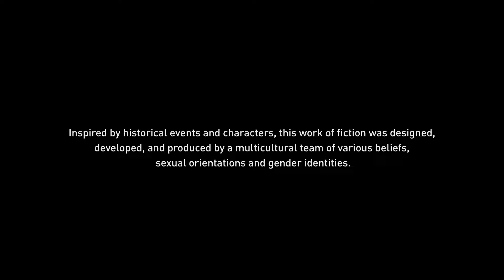Assassin's Creed Odyssey - Walkthrough - PT 84 |No commentary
The game's genetic memory story is set in 431 BCE, recounting the secret history of the Peloponnesian War, fought between the city-states of ancient Greece. The protagonist is a mercenary named either Alexios or Kassandra (selectable) who can choose to fight for either Athens and the Delian League or Sparta and the Peloponnesian League, as well as against the Cult of Kosmos. The modern day segments will again follow Layla Hassan, who was first introduced in Assassin's Creed Origins, and her story will touch on the Isu.

Let's play Assassin's Creed Odyssey !

This video is part of a series / let's play / walkthrough / playthrough for Assassin's Creed Odyssey